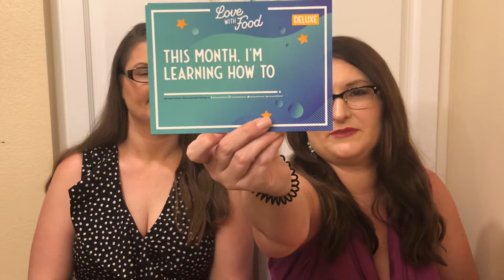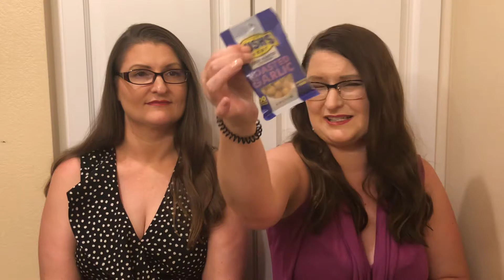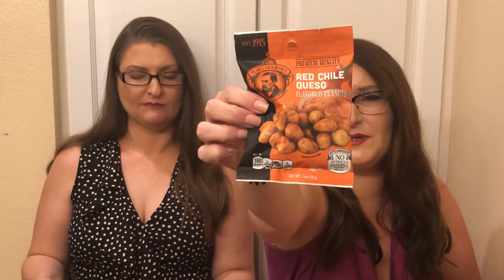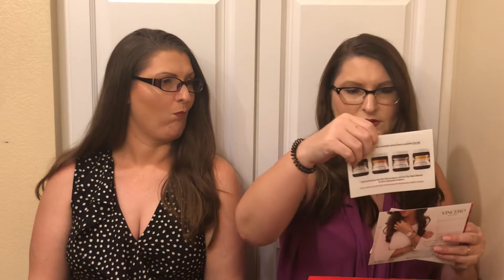LoveWithFood September 2019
Welcome back! What is up with all this spicy and coconut items? I gave one to my daughter, one to my brother in law, and one to my sister. Let us know what you think!

This box was purchased by Edith. Any and all opinions expressed are our own.